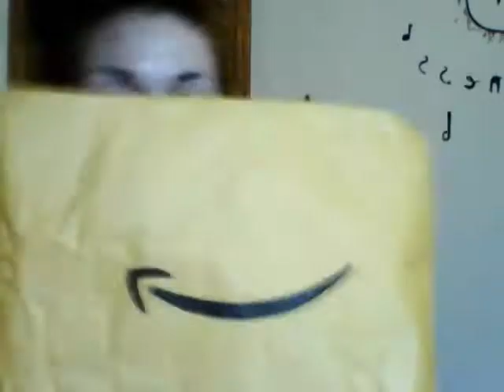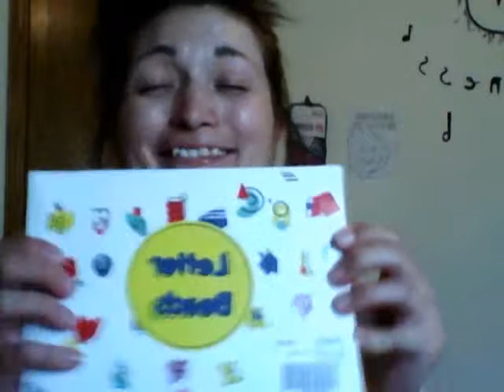The Beads are here!!!!!! Watch this whenever you have down time! ;-)